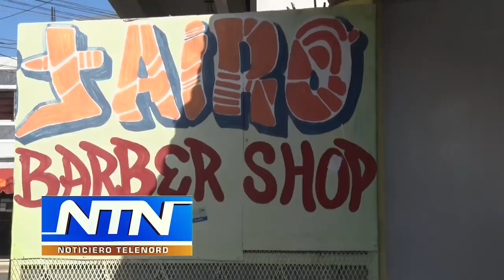Barberos narran su versión de hecho donde murieron tres personas